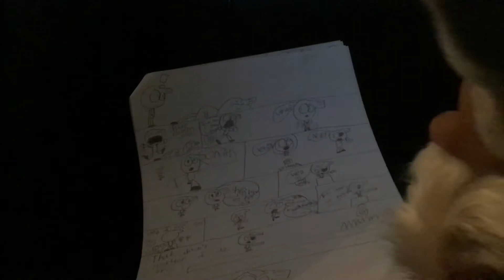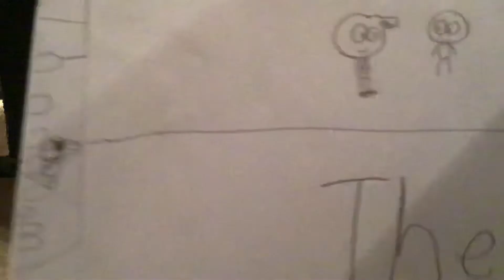Blue raspberry Juice (comic)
Hey guys did you like the comic!?